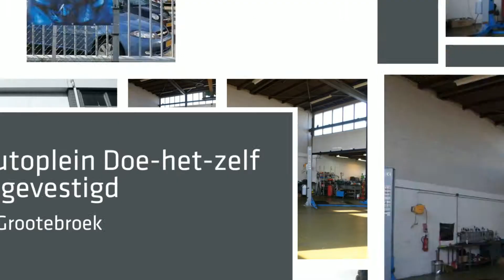Autoplein Doe-het-zelf Grootebroek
Autoplein Grootebroek in Grootebroek is een kleinhandel in gebruikte personenauto's. Neem voor meer informatie vrijblijvend contact op via 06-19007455, kom langs op Industrieweg 13-F, 1613KT in Grooteboek of neem een kijkje op bovenstaande website.